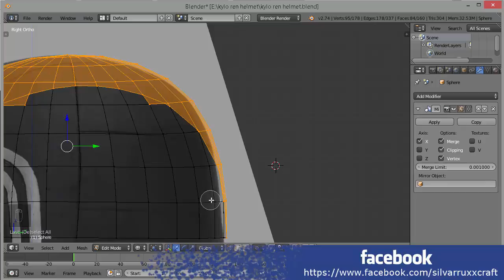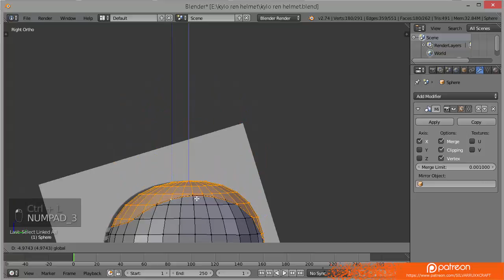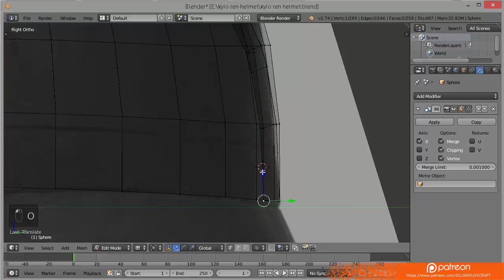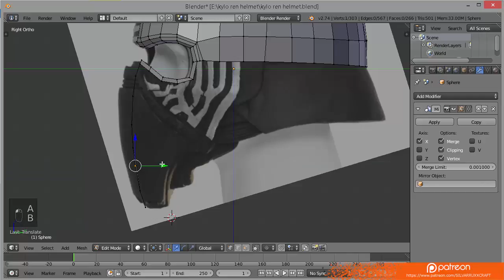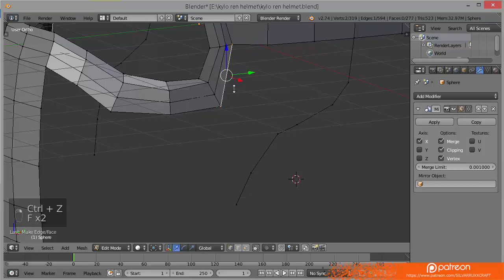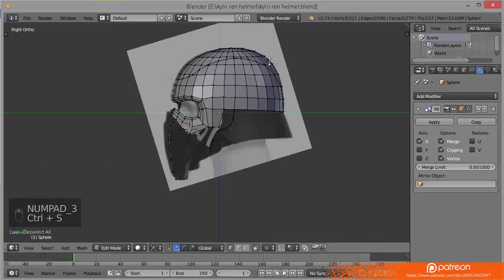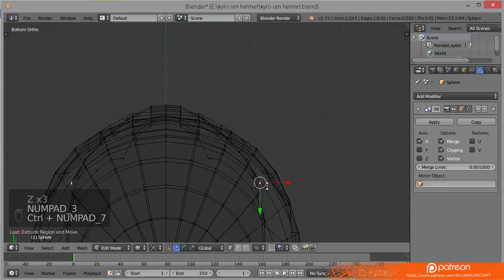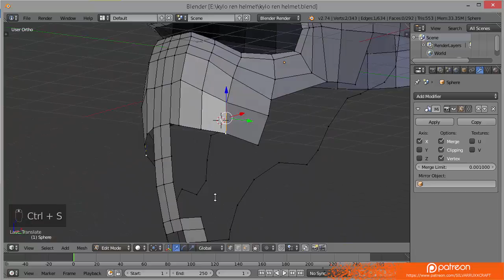star wars episode 7 kylo ren helmet part 2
Files provided:
-blender files (3d model)
-pdo (pepakura viewer)
-pdf
-all texture files
(all inside the rar file)

Kylo ren wiki:

Kylo Ren was a Force-sensitive human male who trained as a Jedi pupil under Jedi Master Luke Skywalker before turning to the dark side of the Force and joining the Knights of Ren. He was born with the name Ben to Princess Leia Organa and the smuggler Han Solo. In his youth, he displayed traits similar to that of his grandfather, Anakin Skywalker, who had turned to the dark side and became the Sith Lord Darth Vader. Ben, who was sent by Organa to be trained by his uncle, fell under the influence of Supreme Leader Snoke of the First Order and destroyed the new generation of Jedi that Luke Skywalker was training. Skywalker vanished, while Ben took the name Kylo Ren and joined the First Order. His goal was to complete what Darth Vader once started and destroy the Jedi

papercraft description wiki:
Paper craft is the collection of art forms employing paper or card as the primary artistic medium for the creation of three-dimensional objects. It is the most widely used material in arts and crafts. It lends itself to a wide range of techniques, as it can for instance be folded, cut, glued, molded, stitched, or layered. Papermaking by hand is also an important paper craft. Painting and calligraphy though they are commonly applied as decoration are normally considered as separate arts or crafts.

Paper crafts are known in most societies that use paper, with certain kinds of crafts being particularly associated with specific countries or cultures. In much of the West, the term origami is used synonymously with paper folding, though the term properly only refers to the art of paper folding in Japan. Other forms of paper folding include Zhezhi (Chinese paper folding), Jong-i.e.-jeop-gi, from Korea, and Western paper folding, such as the traditional paper boats and paper planes.

In addition to the aesthetic value of paper crafts, various forms of paper crafts are used in the education of children. Paper is a relatively inexpensive medium, readily available, and easier to work with than the more complicated media typically used in the creation of three-dimensional artwork, such as ceramics, wood, and metals. It is also neater to work with than paints, dyes, and other coloring materials. Paper crafts may also be used in therapeutic settings, providing children with a safe and uncomplicated creative outlet to express feelings.

social links

song background image

programs used

blender 3d
Pepakura Designer 3
Pepakura Viewer 3
cutepdf writer